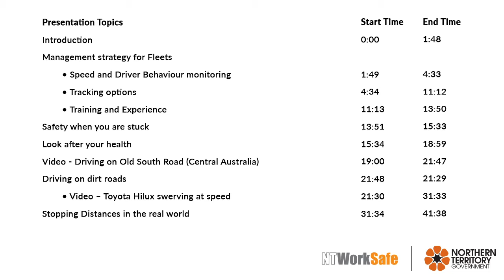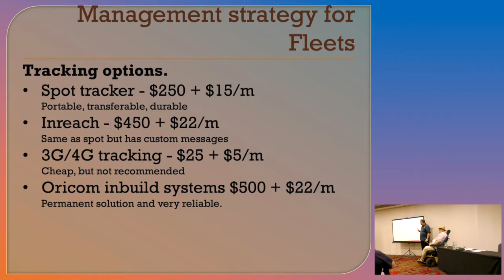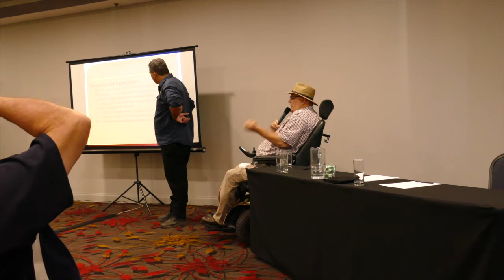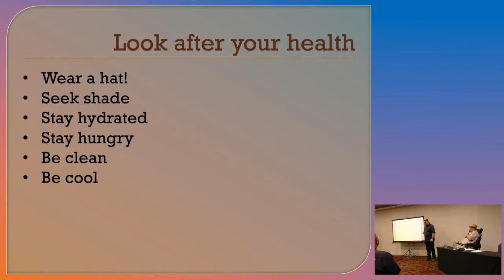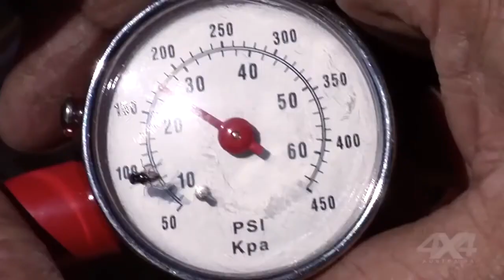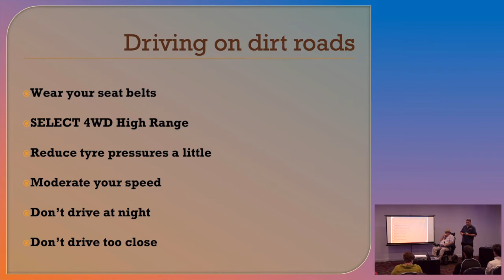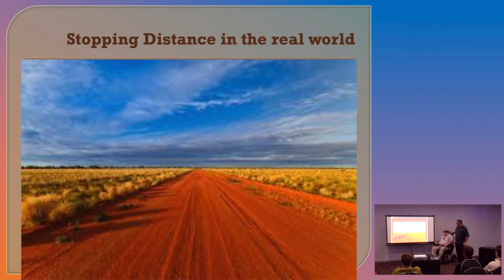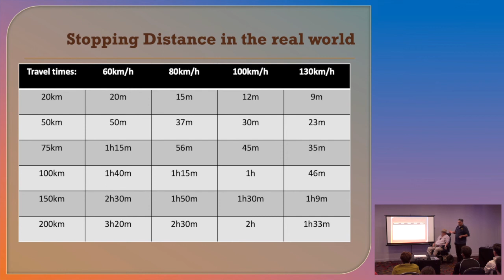Driving in the Central Australian Outback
This video is a recording of a presentation by Joel Fleming for National Safe Work Month 2019. The presentation covers driving on all types of roads (sealed and unsealed). Ensuring vehicles are fit for purpose, maintenance, training, fatigue, driving hazards and the duties of employers and employees whilst driving.